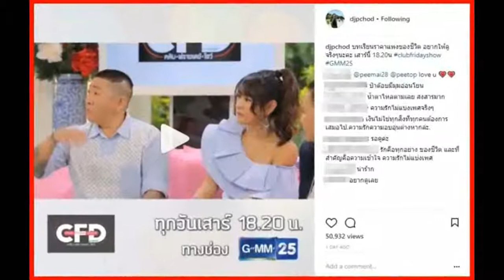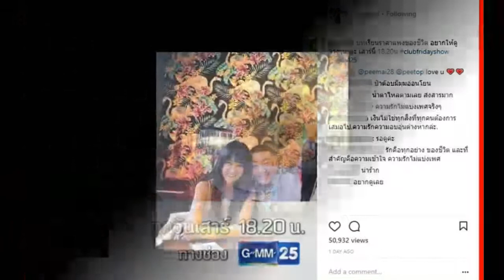ป๋าต๋อบ - ปีใหม่ ตอบปมที่ต้อง เสพยา ครั้งแรก! กับเรื่องราวฝังใจ ที่ต้องการแก้แค้น - ลึกซึ้งมาก